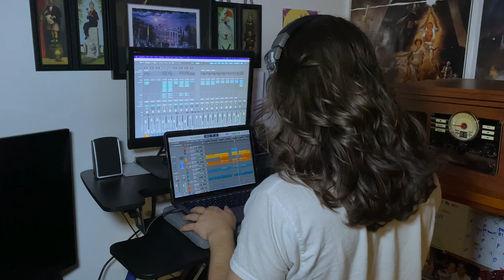B for Bastard!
The alien has spoke, 2 albums left...